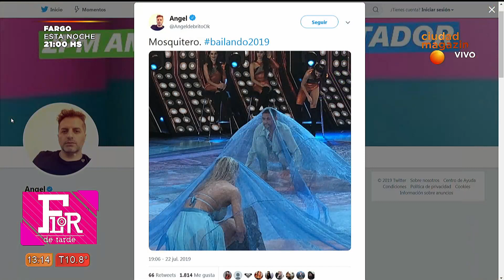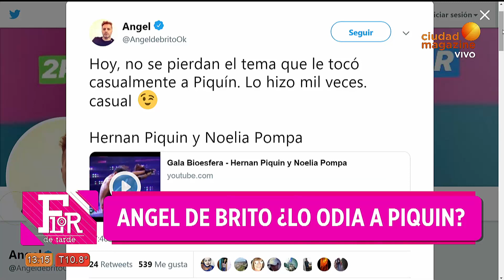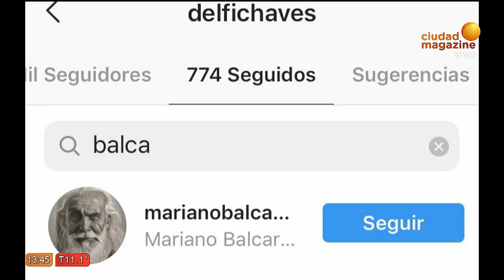Flor de Tarde 23/07/19 - Programa completo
¿Hernán Piquín se plagió a si mismo? ¿A Flor Torrente le jugó una mala pasada el vestuario?El Pepo cada vez más complicado. Un audio que compromete a Rodrigo Noya y una renuncia en Bailando que dará de qué hablar.